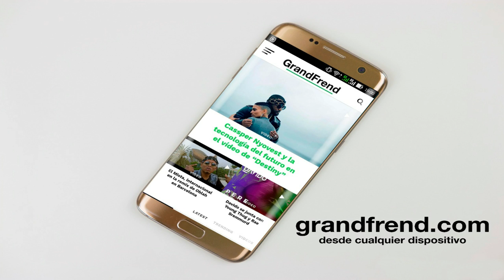HR Oficial - Ening Muan Mbot (con Ricky B)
HR Oficial interpretando "Ening Muan Mbot" con Ricky B. 2020